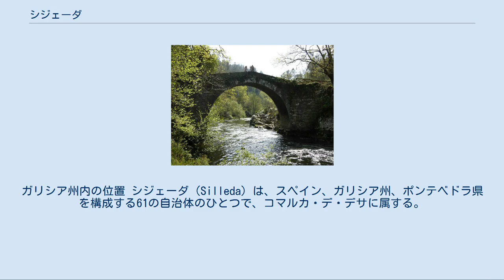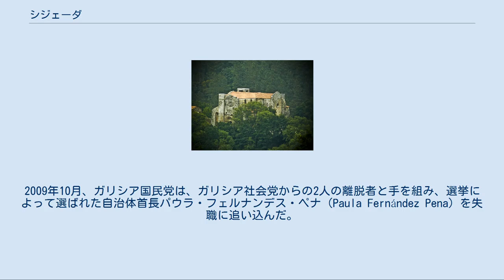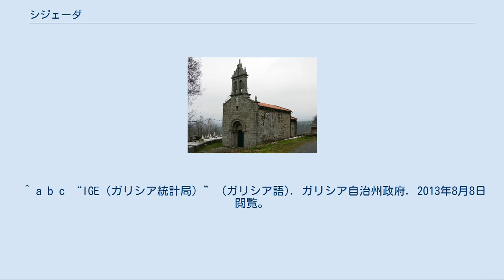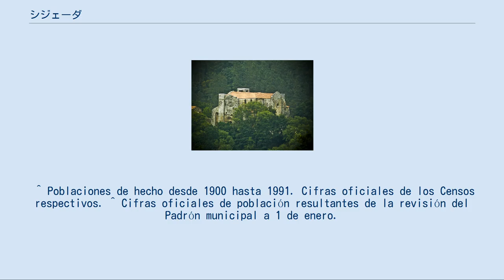シジェーダ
ガリシア州内の位置 シジェーダ（Silleda）は、スペイン、ガリシア州、ポンテベドラ県を構成する61の自治体のひとつで、コマルカ・デ・デサに属する。
面積は168.0平方kmで、ガリシア統計局によると、2012年の人口は9,074人（2011年：9,199人、2010年：9,248人、2009年：9,248人）、33の教区の250の集落に分散している。
シジェーダはトラスデサという名前でも知られている。
住民呼称は男女同形でsilledense。
 シジェーダにはセマーナ・ベルデ・デ・ガリシア（ガリシア緑の週間）を開催するガリシア・インターナショナル・フェアの事務局が置かれている。
 ガリシア語話者の自治体人口に占める割合98.24％（2001年）。
 シジェーダはポンテベドラ県の東北部に位置し、コマルカ・ド・デサに属する。
カンダン山、チャモール山、サン・セバスティアン・デ・メーデ山などの山と、ウジャ川、デサ川などの川が、境界となっている。
北がボケイション（ア・コルーニャ県）とビラ・デ・クルセス、東がラリン、南がフォルカレイ、西がア・エストラーダの各自治体と隣接、自治体の中心地区はシジェーダ教区のシジェーダ地区。
 シジェーダはラリン司法管轄区に属す。
 シジェーダはオウレンセとサンティアゴ・デ・コンポステーラを結ぶ国道525号線（N-525）沿い、州都サンティアゴから40kmの距離に位置する。
また前記2都市をつなぐガリシア中央高速道（AP-53またはAG-53）もあり、交通の便は良い。
 シジェーダは伝統的にガリシア国民党が絶対過半数を占めてきたが、2003年選挙ではその過半数を維持できず、また2007年にはガリシア社会党と議席数で並ばれ、1議席を有するガリシア民族ブロックとガリシア社会党が連立を組んだことにより、首長の座も失った。
しかし、この連立は長続きせず、連立政権は崩壊、ガリシア社会党は少数与党となった。
2009年10月、ガリシア国民党は、ガリシア社会党からの2人の離脱者と手を組み、選挙によって選ばれた自治体首長パウラ・フェルナンデス・ペナ（Paula Fernández Pena）を失職に追い込んだ。
10月19日、社会党のリストから評議員に選ばれていたオフェーリア・レイ・レシミルが、もう一人の社会党からの転向者と国民党の5票によって新首長に選ばれた。
 現在の自治体首長はオフェーリア・レイ・レシミル（Ofelia Rey Recimil）で2007年自治体選挙時はガリシア社会党（PSdeG-PSOE）に属していたが、その後離党、現在無所属となっている。
自治体評議員はガリシア社会党：6、ガリシア国民党（PPdeG）：6、ガリシア民族主義ブロック（BNG）：1となっている。
 シジェーダは33の教区に分けられている。
 ^ a b c “IGE（ガリシア統計局）” (ガリシア語). ガリシア自治州政府. 2013年8月8日閲覧。
 ^ a b Dicionario Xeográfico Ilustrado de Galicia vol.24、p.273-274、Xeogal Publicacións、2009、ISBN 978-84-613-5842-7 ^ “Lalín, partido judicial nº8 de Pontevedra” (スペイン語). Consejo General de los Procuradores de España. 2012年5月28日閲覧。